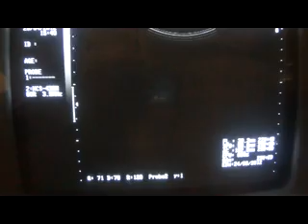23 wks preg with complete placenta previa- 1b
by  Dr Tahir A Siddqui
( consultant sonologist )